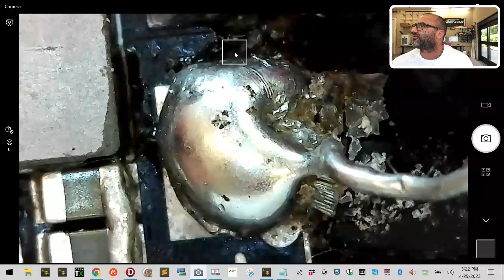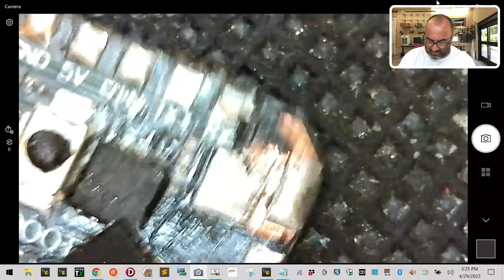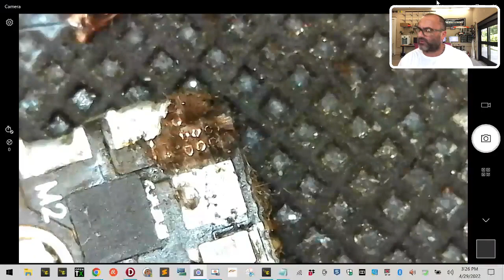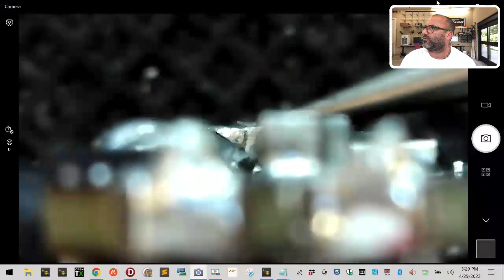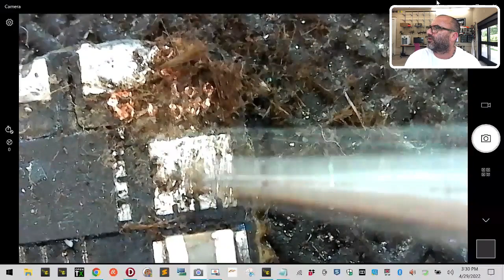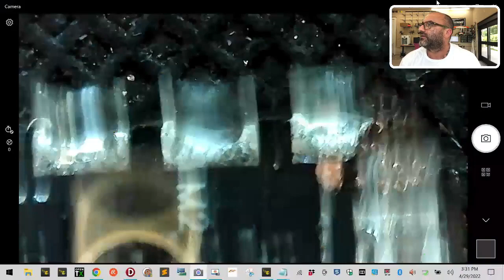RMA 10672 JHEMCU AIO - Customer Says Faulty Board After 75 Days - From CycloneFPV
Please also remember that all the tools and other equipment you see me use in my videos are available for purchase from our website. You can click the link below to view my tools page to learn more about the equipment I use daily.

Sincerely,

Tarek Maalouf
Founder and Work Mule
CycloneFPV.com